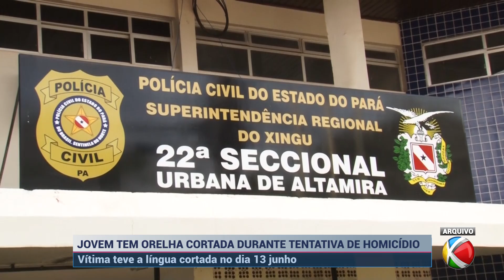Adolescente sofre tentativa de homicídio e tem a orelha cortada em Altamira (PA) | SBT Altamira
Na manhã de domingo (03), um adolescente teve a orelha cortada no Ruc Jatobá, em Altamira, sudoeste paraense durante uma tentativa de homicídio. No dia 13 de junho deste ano ele teve a língua cortada supostamente a mando do tráfico.